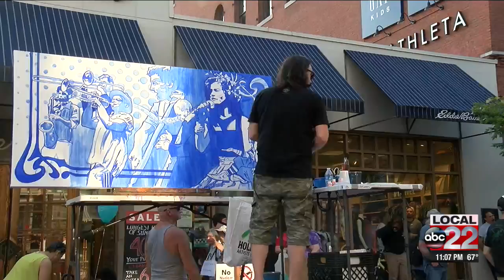Festival of Fools brings street performers, comedy and foolishness to Burlington